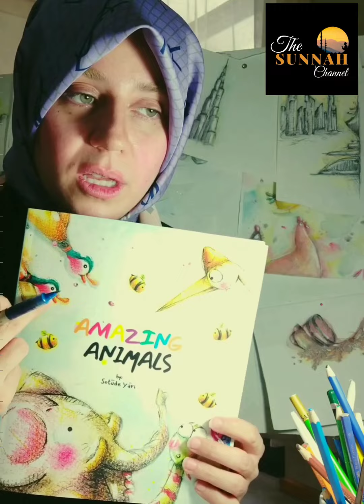This Ayat of the Quran made me Convert to Islam | My Revert Story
Story of a Revert Sister Sotude Yari about her journey towards Islam. Why I Converted to Islam? | My Revert Story

Shahada is the first of five pillars in Islam.